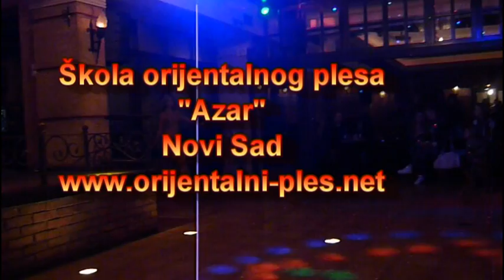Skola orijentalnog plesa Azar Novi Sad-Sonja-Veil and drum solo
Učešće škole orijentalnog plesa "Azar"na humanitarnom nastupu u organizaciji kluba "Gaučosi" i organizacije "Uvek sa decom".
Izvođač: Sonja B.
Plesni stil: veo i perkusije
Koreograf: Yasmen (RU)